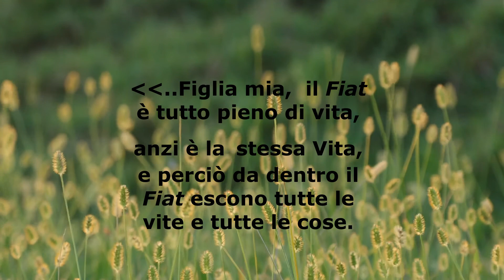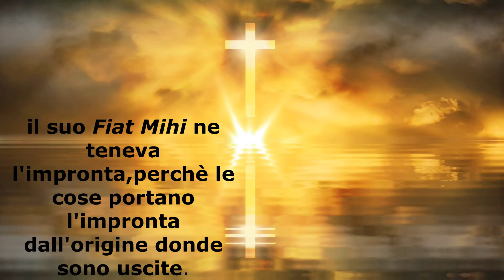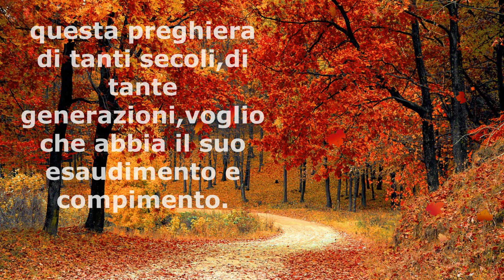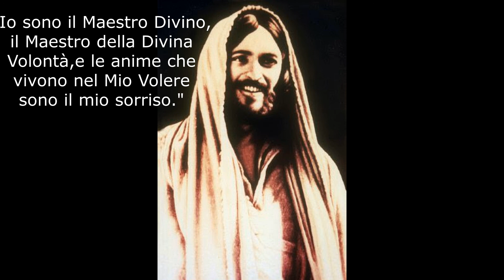Il Regno della Divina Volontà - The Kingdom of the Divine Will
Il Regno della Mia Divina Volontà
in mezzo alle creature
- Libro di Cielo -
Il richiamo della creatura nell'ordine, al suo posto
e nello scopo per cui fu creata da Dio.

Gesù confidò a Luisa Piccarreta , il 17 gennaio 1921:
"...Figlia mia, il Fiat è tutto pieno di vita, anzi è la stessa Vita, e perciò da dentro il Fiat escono tutte le vite e tutte le cose. Dal mio Fiat uscì la Creazione, perciò in ogni cosa creata si vede l'impronta del Fiat.
Dal Fiat Mihi della mia cara Mamma, detto nel mio Volere, il quale ebbe la stessa potenza del mio Fiat Creatore, uscì la Redenzione, sicchè non c'è cosa della Redenzione che non contenga l'impronta del Fiat Mihi della mia Mamma. Anche la mia stessa Umanità, i miei passi, le opere, le parole, erano suggellate dal Fiat Mihi di Lei; le mie pene, le piaghe, le spine, la croce, il mio Sangue, il suo Fiat Mihi ne teneva l'impronta, perchè le cose portano l'impronta dall'origine donde sono uscite.
La mia origine nel tempo fu dal Fiat Mihi dell'Immacolata Mamma, perciò tutto il mio operato porta il segno del suo Fiat Mihi.
Sicchè in ogni Ostia Sacramentale c'è il suo Fiat Mihi; se l'uomo sorge dalla colpa, se il neonato è battezzato, se il Cielo si apre per riceverne le anime, è il Fiat Mihi della mia Mamma che segna, che segue e procede tutto.
Oh, potenza del Fiat!
Lui sorge ad ogni istante, si moltiplica e si fa vita di tutti i beni.
Ora voglio dirti perchè ho chiesto il tuo Fiat, il tuo sì nel mio Volere.
La mia preghiera insegnata: il Fiat Voluntas Tua sicut in coelo et in terra, questa preghiera di tanti secoli, di tante generazioni, voglio che abbia il suo esaudimento e compimento.
Ecco, perciò volevo un altro sì nel mio Volere, un altro Fiat contenente la potenza creatrice; voglio il Fiat che sorge ad ogni istante, che si moltiplica a tutti; voglio in un'anima il mio stesso Fiat che sale al mio Trono e con la sua potenza creatrice porta in terra la vita del Fiat come in Cielo così in terra."
The Kingdom of My Divine Will
in the midst of creatures
- Book of Heaven -
The call of the creature in order, in its place
and in the purpose for which it was created by God.

Jesus confided to Luisa Piccarreta, January 17, 1921:
"... My daughter, the Fiat is all full of life, rather it is the same Life, and therefore from within the Fiat all the lives and all things come out. From my Fiat came out the Creation, therefore in every created thing we see the imprint of the Fiat.
From the Fiat Mihi of my dear Mother, said in my Will, who had the same power as my Fiat Creator, Redemption came out, so that there is nothing of the Redemption that does not contain the imprint of the Fiat Mihi of my Mother. Even my own Humanity, my steps, my works, my words, were sealed by Her Fiat Mihi; my pains, the sores, the thorns, the cross, my Blood, his Fiat Mihi kept its imprint, because things bear the imprint from the origin from which they came out.
My origin in time was from the Fiat Mihi of the Immaculate Mother, therefore all my work carries the sign of its Fiat Mihi.
So that in every Sacramental Host there is his Fiat Mihi; if man arises from guilt, if the newborn is baptized, if Heaven opens up to receive its souls, it is the Fiat Mihi of my Mother who marks, who follows and proceeds everything.
Oh, power of the Fiat!
He rises at every moment, multiplies and makes life of all goods.
Now I want to tell you why I asked for your Fiat, your yes in my Will.
My prayer taught: the Fiat Voluntas Tua sicut in coelo et in terra, this prayer of so many centuries, of so many generations, I want it to have its fulfillment and fulfillment.
Behold, therefore I wanted another yes in my Will, another Fiat containing the creative power; I want the Fiat that rises at every moment, which multiplies itself to all; I want in a soul my very Fiat that rises to my Throne and with its creative power brings the life of the Fiat to earth as it is on earth in Heaven. "

Ulteriori informazioni
Ascolta senza annunci con YouTube Premium
Brano
Time
Artista
Hans Zimmer
Album
Inception (Music From The Motion Picture)
Writers
Hans Zimmer
WMG (a nome di Reprise); ASCAP, UMPI, CMRRA, LatinAutor - UMPG, UMPG Publishing, UNIAO BRASILEIRA DE EDITORAS DE MUSICA - UBEM, LatinAutor e 15 società di gestione dei diritti musicali